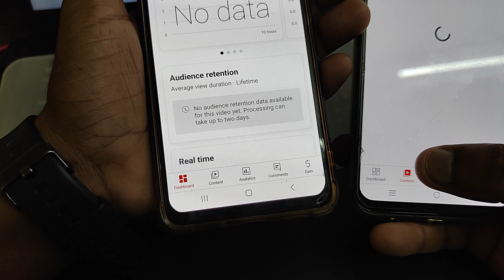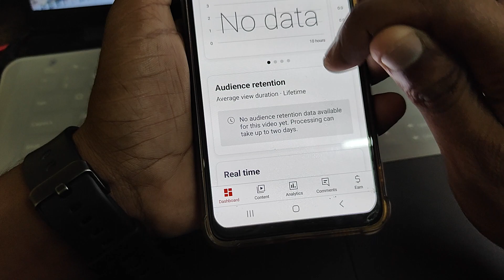No audience retention data availablefor this video yet. Processing cantake up to two days.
No audience retention data available
for this video yet. Processing can
take up to two days.

We are experiencing issues with the systems for real-time data Yt studio | Real time data problem

We are experiencing issues with the
systems for real-time data. This may cause
inaccurate view counts and reports of video
performance. We're working on the issue.

Cover Topic  :-

we are experiencing issues with the systems
for real-time data
for real-time data kya hai
for real-time data ka matalab
youtube real time views problem
we are experiencing issues
experiencing issues youtube
This may cause inaccurate view counts and
reports of video performance yt studio
We're working on the issue
reports of video performance
real time views issues
realtime viewership drop in youtube studio
youtube studio issues today
for real-time data yt studio